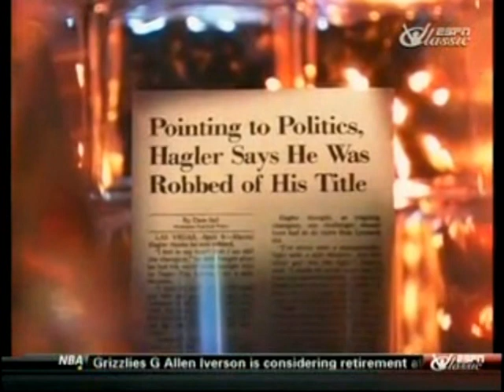Marvin Hagler :Sports Century Documentary 4-5